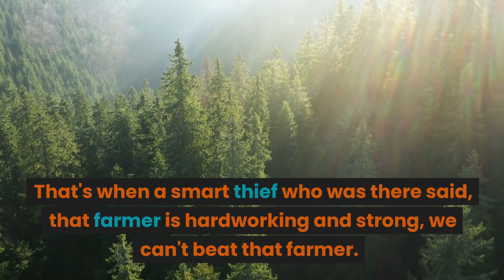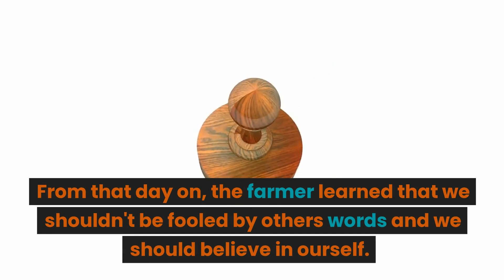The Farmer and the Three Thieves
The Farmer and the Three Thieves Stories for Kids